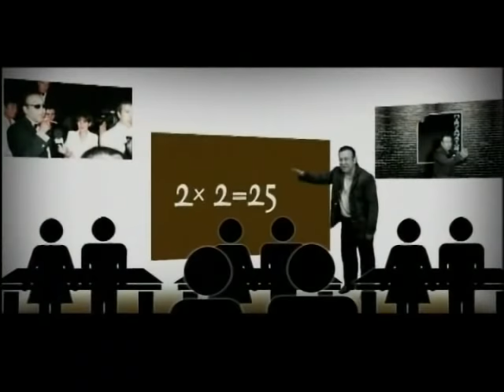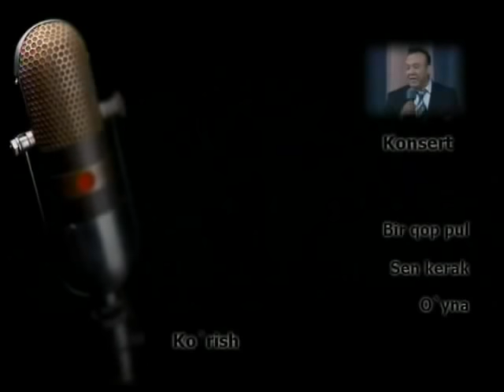Mirzabek Xolmedov & Valijon Shamshiyev - Dunyoda eng be baxo ne'mat nimadur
Our channel on YouTube is gaining momentum - join the number of subscribers to not miss anything interesting.